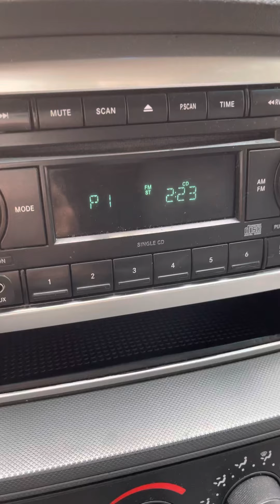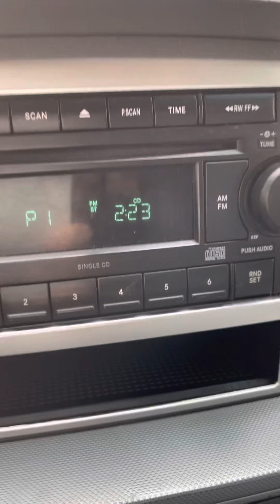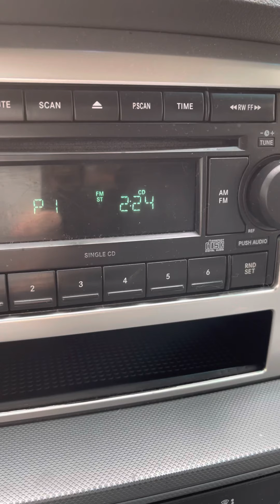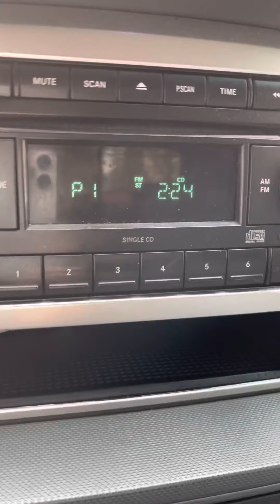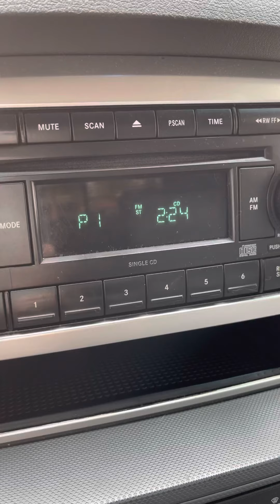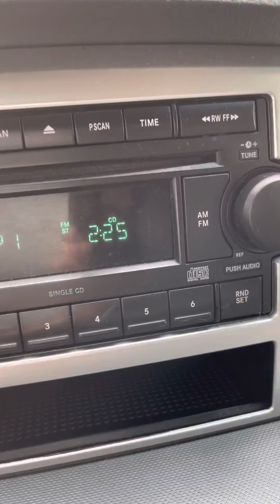2:22 confirmation Zach Williams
Woke up this morning to crappy weather, was pretty irritated, since tourist were driving crazy. The  road to Safeway was anger, on on the way home something amazing happened. I was listening to chain breaker by Zach Williams and well I looked at the clock on the dash, end it read 2:22. At this point I Felt the energy of God, Elohim and Yeshua pulse through my body. I could feel his warmth and love for me. It really hit me hard and made me come to several realizations. God is Mighty. God is Love. God is light! Wake up from sleeping people! He is working in wondrous ways. Im not a big dreamer, so I was praying for a dream, but he brought me a sign and that is mighty good enough for me! Accep Jesus Christ as your savior in your heart ❤️ and Believe in him! For his kingdom will reign forever. Get it? Reign, rain... lol 😆 y’all take care, and God be with you.